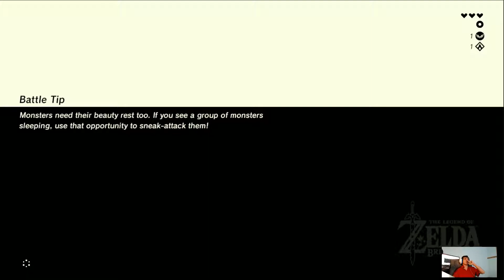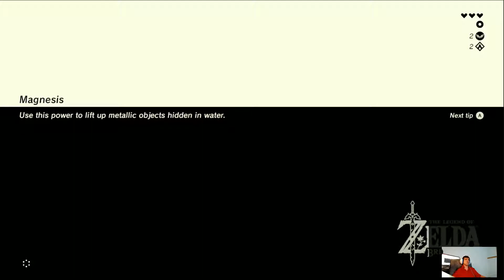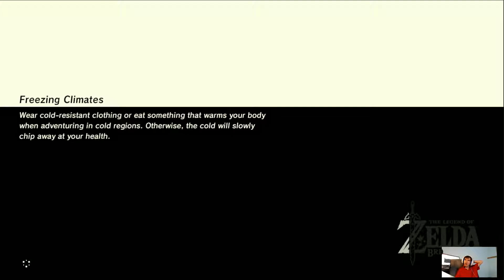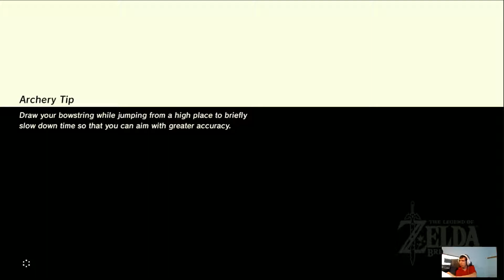Taking on the last shrines on Great Plateau - Legend of Zelda: Breath of the Wild #2